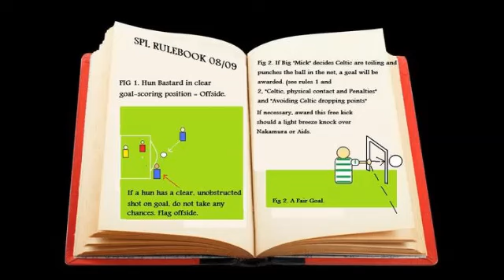Deck Of Cards (Loyalist Version)